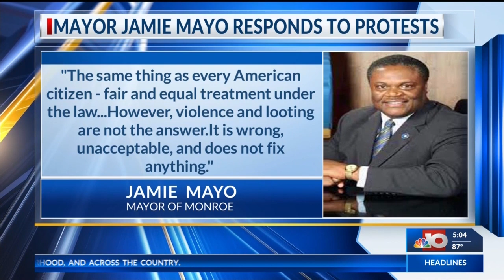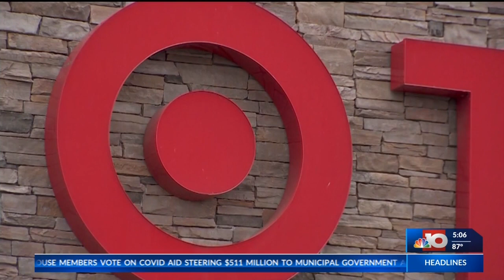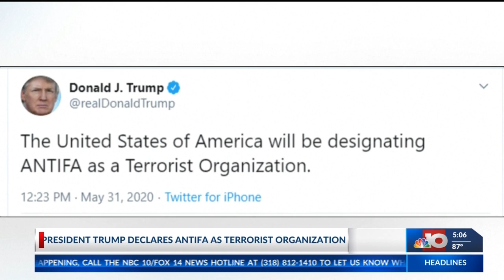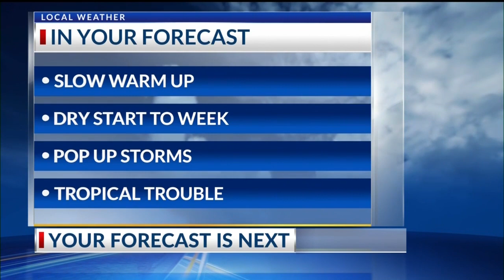Chelsea Sunday 5p 5-31